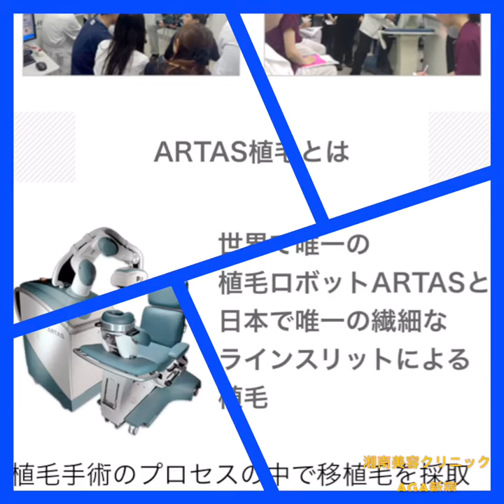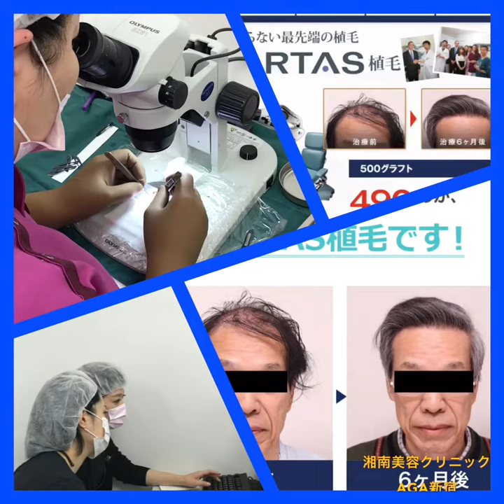ARTASとダブルマトリックスをセットで行うと効果はダブル以上！